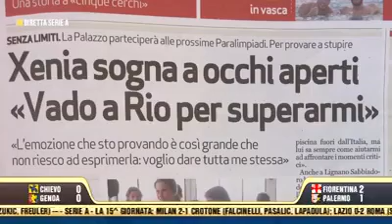Diretta Serie A Tele Arena